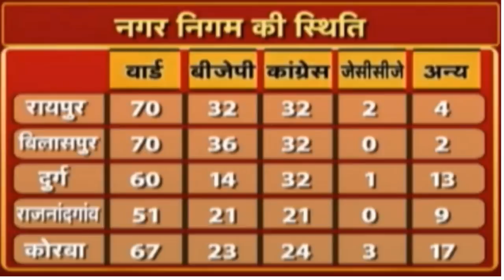Chhattisgarh Election Result 2019 छत्तीसगढ़ के नगर निगम Result 2019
Chhattisgarh Election Result 2019
 छत्तीसगढ़ के नगर निगम  Result 2019
 Breaking news today
kishan news
news 2019
new vacancy
bharti police
ipl news